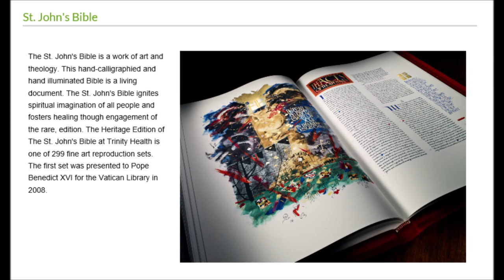St Johns Bible Presentation by Mario Brunetta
Glacier Hills Senior Living